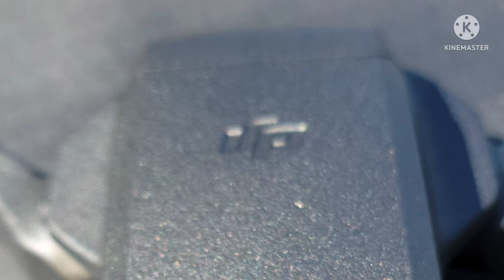Suspension bridge flight!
DJI mini 2 flight around Johnstown by the border